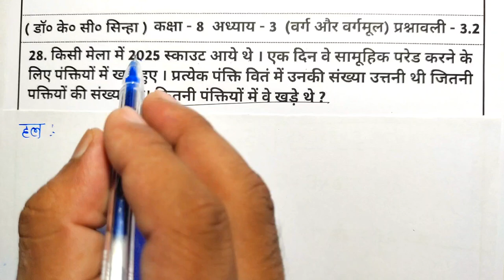Kc Sinha Math Class 8th Ex - 3.2 Q28 | वर्ग और वर्गमूल | Kc Sinha Class 8 Math Chapter 3 Ex 3.2 Q28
Chapter3 Class-8th Passion maths study
Ex 3.2 Q28 KC Sinha class 8 Maths (square and square roots)
Class 8th Math's Ex 3.2 Q28
Ex-3.2 Q28 Class 8 (varg aur vargarmul)
Class 8 Math Chapter3 Ex3.2
Class 8 Math Square And Square roots
Class-8 Ex-3.2 Math's (Square and square roots)
Class 8th Ex-3.2  (varg aur vargarmul) Math's
Online classes class 8th
Student Friends Math Solution
8th k.c. sinha math
class 8th math square and square roots
Varg aur vargarmul class 8 maths video
class 8 math chapter 3 square and square root
class 8 maths chapter 3 वर्ग और वर्गमूल
class 8 ganit chapter 3 square and square root

Related Content:
💠Ghataank aur Ghat (Exponents and Index powers)

Related Content:
1. वर्ग और वर्गमूल
2. varg aur vargarmul
3. Square and square roots
4. Kisi bhi sankhya ka squire kaise nikaalte hain
5. Kc sinha chapter 3 solution
6. Kc sinha 8 math solution
7. Kc sinha class 8 math solution
8. Kc sinha ex 3.2 solution
9. Kc sinha math class 8 chapter 3.2
10. kc shina class 8th
11.kc shina class 8th maths chapter 3